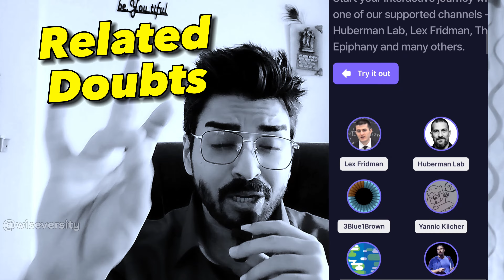How to get Youtube Video Summary? The best aitool for learning |How to learn faster from Youtube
Tag and share with ur friends 🙌❤️

Here is the free ai tool You have waited for.
This Ai tool can help decode your Youtube video and give you the power to control the information you gain from these videos fir effective Learning.
This is A free Ai chrome extension designed to receive ai prompts from you to operate and extract information from the video you are seeing.
For example you can prompt the ai to share the summary of the Youtube Video you just saw. Or Know related videos or timestamps of the video. And much more.
This is just like Youtube is talking to you. Hence You can say it is one of the best free Ai learning tool
So log on to the site install the extension and save your time for effective Learning.
This being among the free ai tools will surely save your time.

This video covers the following topics:

how to get summary of youtube video
how to learn faster from youtube
how to get youtube video summary
what are the ai tools for youtube
how to use ai for youtube video
how to interact with youtube videos
ortus ai for youtube
youtube ai assistant
The best ai tool for learning
What is the free AI app for YouTube
Which AI is best for YouTube
What is the AI tool for YouTube content
What is the best way to learn from a video